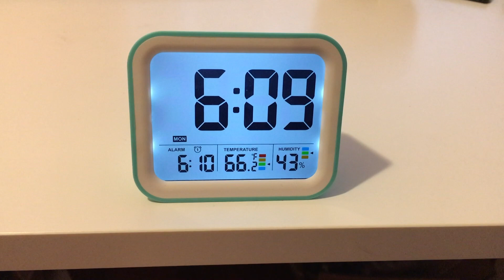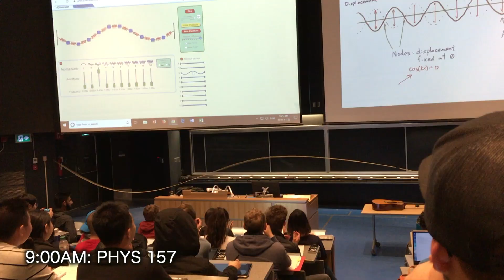Day in the Life of a Commuter Student at UBC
Sharon | First Year Engineering

Ever wonder what it’s like to take the bus to UBC’s campus everyday? In this video, I’ll show you a day in my life, from the early mornings at the bus stop to the long ride home, while sharing some tips and thoughts about commuting on the way!

Edited by: Sophie